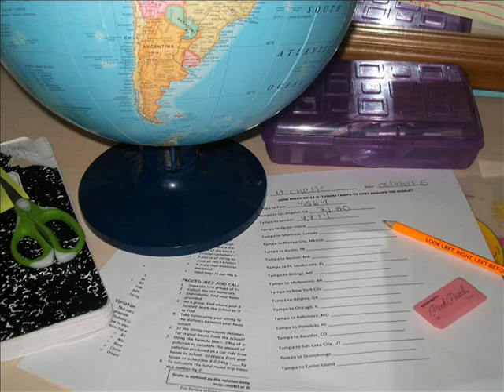Walk the Walk Puzzle Piece 3 Web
Tips for Classroom Instruction